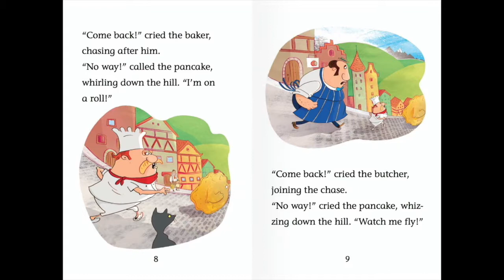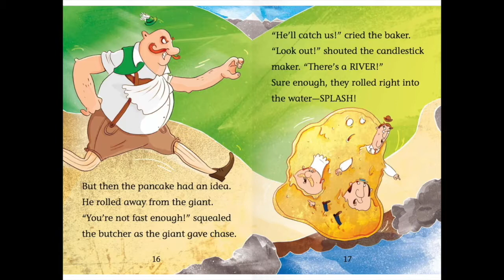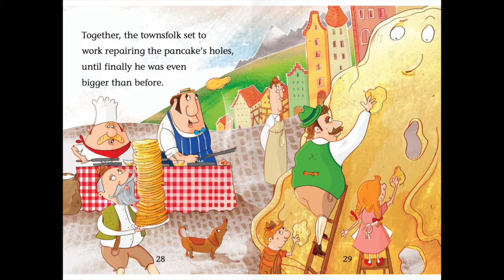Read with Eve - Rub-a-dub-dub: Three Men and a Pancake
Follow the adventures of 3 Men and a Pancake.